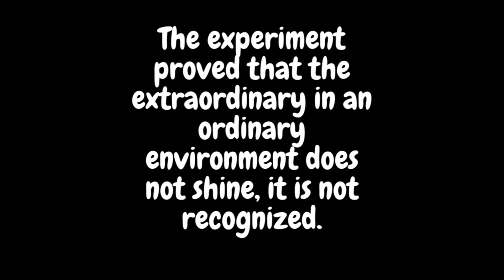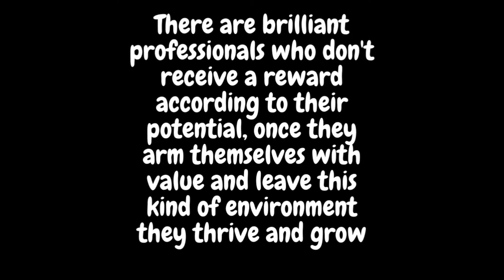Hidden Gems Ep 1 MJ Ramos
MJ Ramos, tattoo body artist and canvas painter, talks to brokenhomeartists about her various forms of art. Sin, one of the members, believes MJ has much potential to become a successful artist. Thus has created a video showcase series called "Hidden Gems of San Antonio" to give artists a voice. Hidden Gems is about the art in San Antonio, and we as artists hope to see others artists grow in their own right. Thank you for checking out this video.

Music Accreditations:
Music from Uppbeat (free for Creators!):